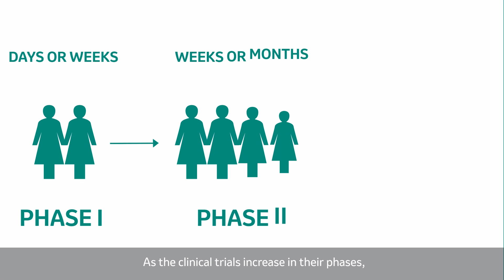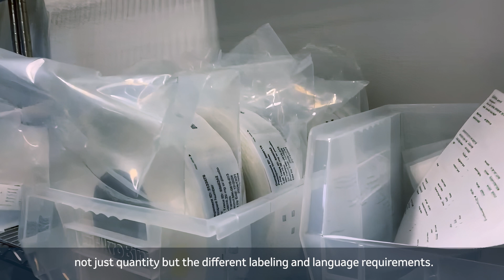Clinical Supply and Manufacturing: Serving Patients Worldwide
Our Clinical Supply and Pharmaceutical Operations teams explain the importance of staying current with trends and advancing technology for optimal clinical trials and patient outcomes.